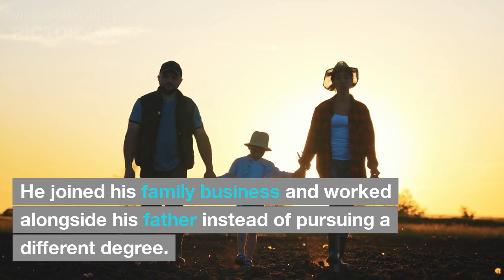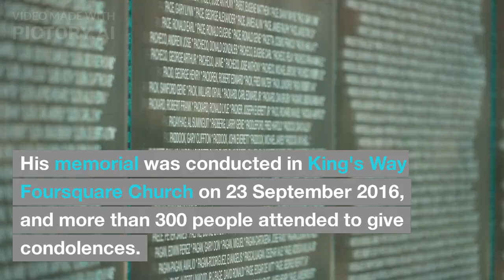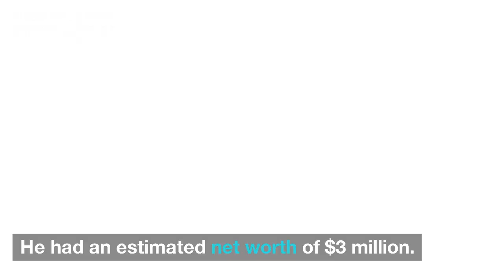How Did Gabe Rygaard Died?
Gabe Rygaard's Bio, Net Worth, and Relationship